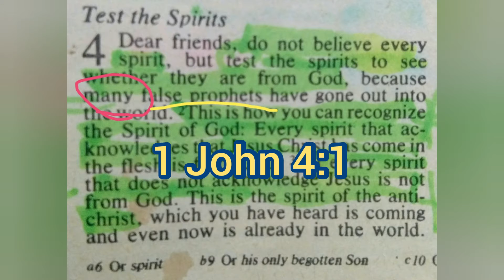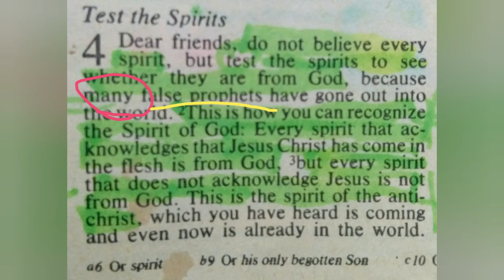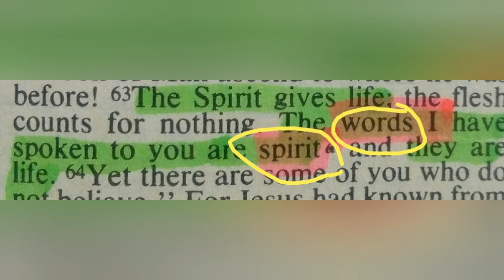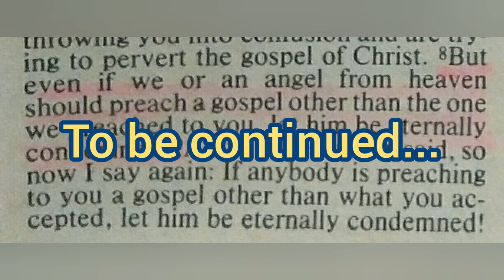Antichrist. who is the Antichrist? How to identify the Antichrist?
The true identity of the Antichrist. The discussion is all about determining the Antichrist.

the purpose of the video I use is for teaching and preaching only.